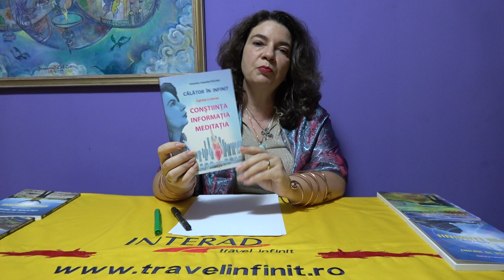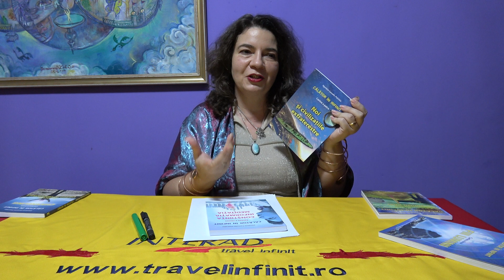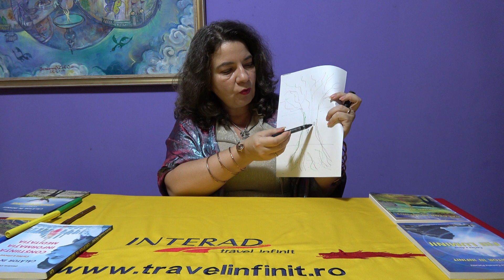Meditatia 12 Templul conducatorilor Costesti Zamolxe Lupul Alb 28 martie 2020 Dimitria Puchiu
Tabere inițiatice organizate de Dimitria Puchiu 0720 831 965